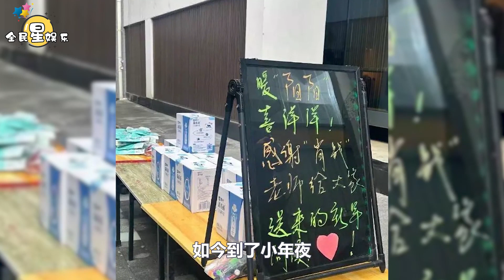魅力偶像肖戰，獲《驕陽伴我》群演稱贊，完美得無可挑剔！肖戰小年請客劇組，自家代言輪流上，這次是溜溜梅「小山」│全明星娱乐│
魅力偶像肖戰，獲《驕陽伴我》群演稱贊，完美得無可挑剔！肖戰小年請客劇組，自家代言輪流上，這次是溜溜梅「小山」